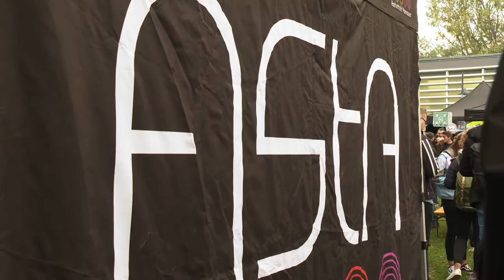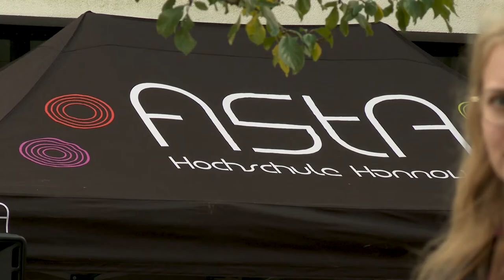Aftermovie Start Of WiSe 2019/20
Den Semesterstart des Wintersemester 2019/2020 haben wir gebührend gefeiert- mit guter Musik, Getränken, Sonnenschein, guter Laune und Studierenden aus allen möglichen Studiengängen! DANKE, dass ihr alle dabei wart!

Realisation: Niklas Sutter